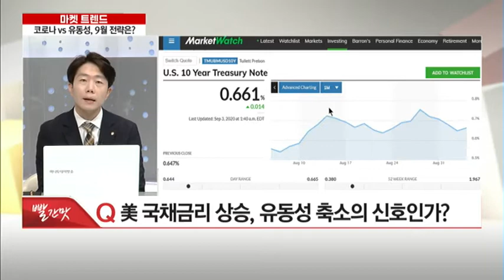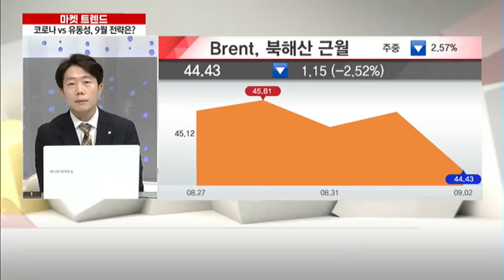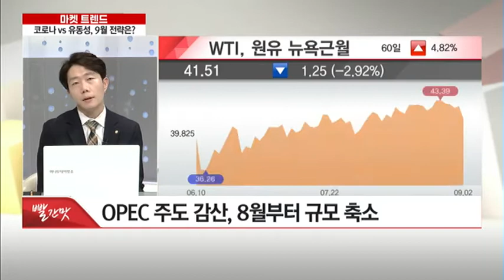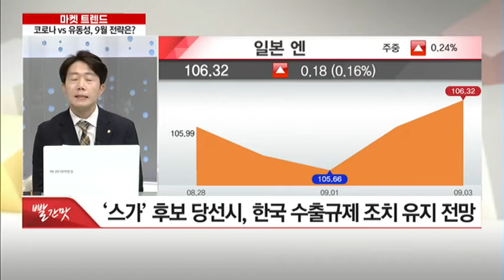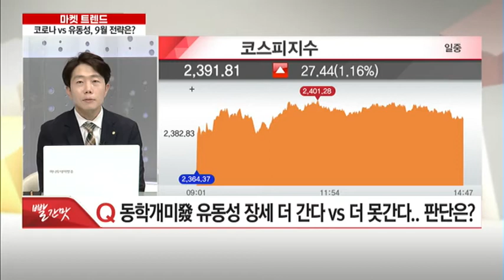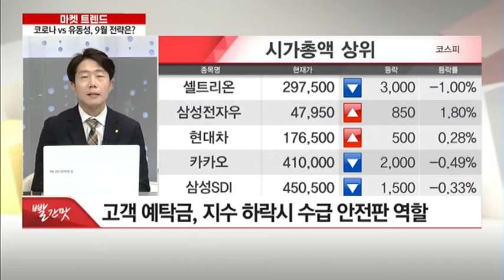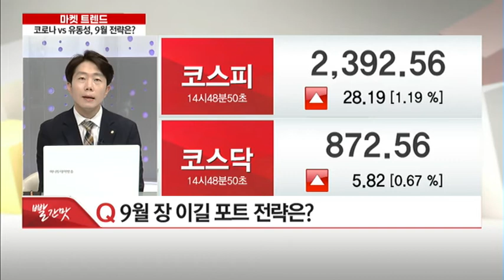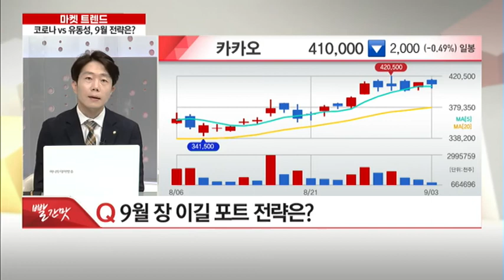[마켓 트렌드] "동학개미發 유동성 장세, 9월에도 지속될까? 유망업종 및 관심주는?" - 문남중 / 머니투데이방송 (증시, 증권)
09/03 빨간 상승의 맛 1부

(출연) 문남중 대신증권 수석연구위원

Q1. 美 S&P·나스닥 연일 '최고치’ 행진...언제까지?
- 연준, 장기간 저금리 유지 기조 재확인
- 2/4분기 기업실적, 예상치보다 양호

Q2. 美 국채금리 상승, 유동성 축소의 신호인가?

Q3. 하반기 국제유가 전망은?
- 6월 美원유 생산량, 7개월 만에 증가세 전환
- OPEC 주도 감산, 8월부터 규모 축소
- 국제유가 수요 회복 지연 가능성
- WTI 40달러선 움직임 지속 전망